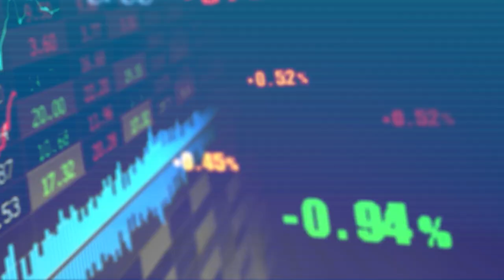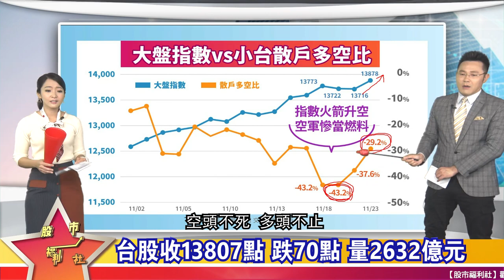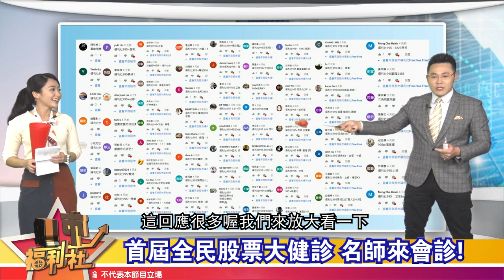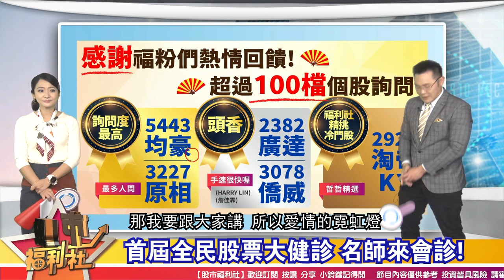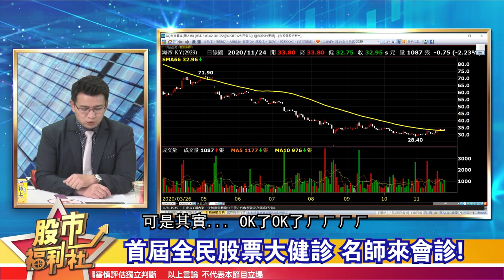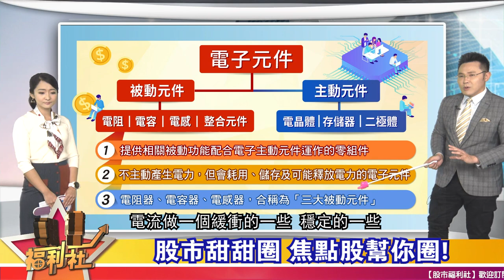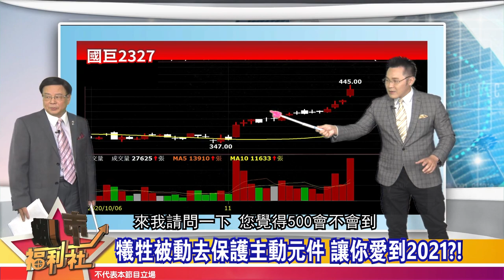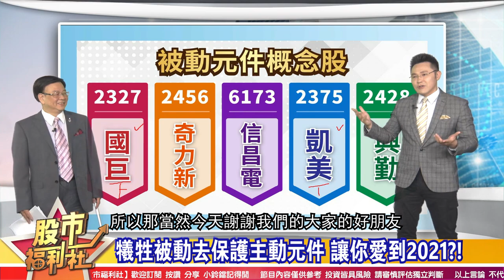【股市福利社】首屆全民股票大健診 第一名居然是它？！ 2020.11.24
歡迎光臨～股市福利社！讓你的財富free free FREE！
才能得到《股市福利社》最新消息唷！

社長--郭哲榮 / 主持--沈宛柔
來賓—林鈺凱、黃冠華(世民)、蔡正華

章節重點：
0:00 股市福利社ep7預告
0:25 歡迎光臨股市福利社！
2:13 福利社鮮解盤
08:57 財經大頭條 首屆全民股票大健診
22:37 股市甜甜圈 秒懂被動元件是什麼

節目內容：
★ 福利社鮮解盤
☆ 萬四就在眼前！大盤再創歷史高！
☆ 融券餘額破百萬張！ 空頭軋爆韭菜味濃！
☆ 台積電期仙人指路？ 台股回測季線？
★ 財經大頭條
☆ 首屆全民股票大健診 名師來會診！
★ 股市甜甜圈 焦點股幫你圈！
☆ 被動元件是什麼？ 一張圖看懂這產業！
☆ 犧牲被動去保護主動元件 讓你愛到2021？！